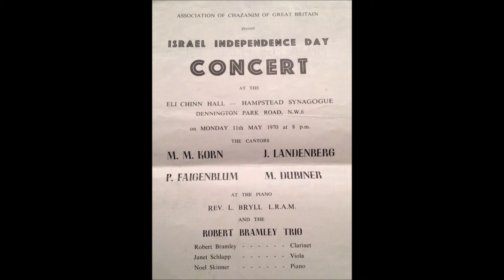Cantor Moshe Dubiner - Ani Mamin 1970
Israel Independence Day Concert May 11th 1970

Cantor Moshe Dubiner was born in London and brought up in a Chasidic atmosphere, attending the Yesodey Hatorah School , followed by Schneiders and Eitz Chain Yeshivot. At only 16 years old he was accepted as a student at Jews College where he studied chazanut with the late Rev Leo Bryll. He studied voice production under Dino Borgiolo and the eminent Harold Miller. At the age of 17 he officiated at the Great Synagogue in Commercial Road in the East End and later at the Great Garden Street Synagogue where he was cantor for 2 years. In 1962 he was appointed cantor at Bayswater Synagogue, following in the footsteps of Rev Leo Bryll and 2 years later accepted the post of cantor at Brondesbury Synagogue, taking over from Rev Aaron Elfand. When Rev Faigenblum retired from Cricklewood Synagogue, Cantor Dubiner took over and served them for several years and in 1980 held the post of cantor when the Western Synagogue amalgamated with Marble Arch Synagogue. For the last 30 years Cantor Dubiner has combined running a successful business with being a part-time cantor in various communities, ranging from Bournemouth via South of France to Israel and the USA .